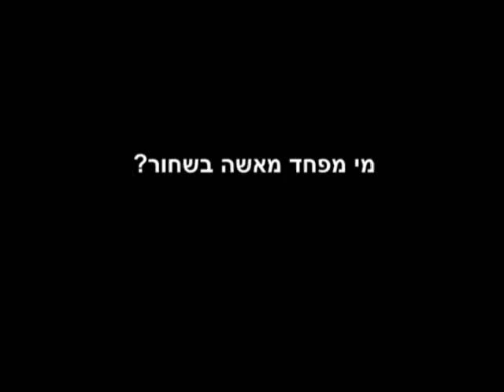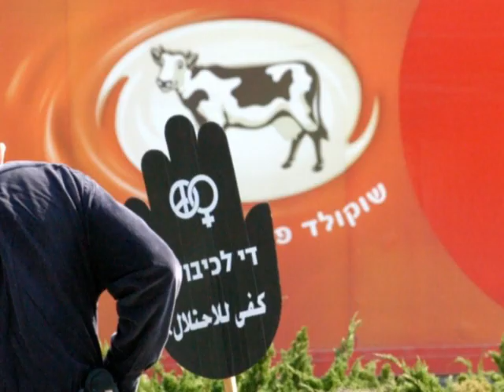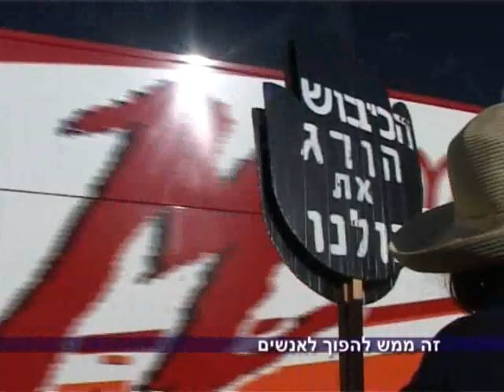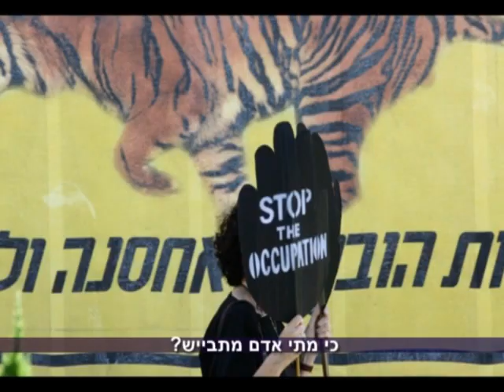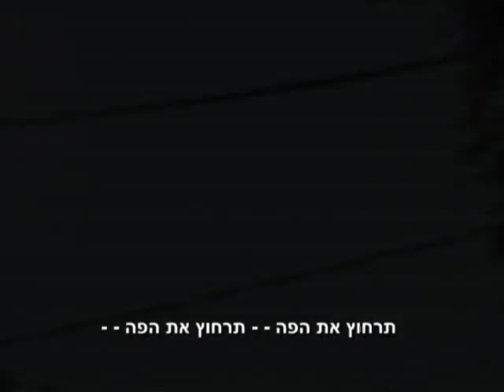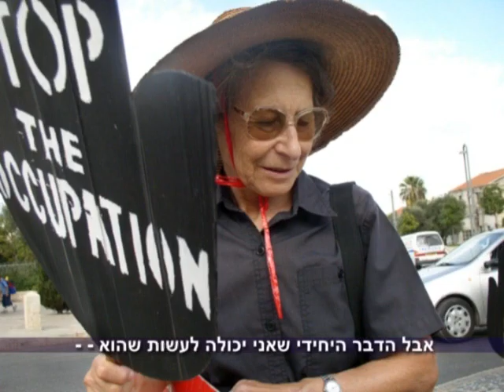מהשוליים אל המרכז - מי מפחד מאישה בשחור? יאיר גיל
כתבה שהוגשה לתחרות הכתבות "מהשוליים אל המרכז" של הטלוויזיה החברתית.
שם הכתבה: מי מפחד מנשים בשחור?
מגיש לתחרות: יאיר גיל
יוצר הכתבה: יאיר גיל

הכתבה עוסקת בפעילותן של "נשים בשחור" בחיפה ומתמקדת בתגובות שמופנות לעברן. על רקע קריאות גנאי ונסיונות הפחדה, שתי נשים בשחור מתייחסות למשמעות של המראה שהן מציבות בפני החברה הישראלית. הכתבה מאירה את הנפיצות של המפגש בין ימין לשמאל ובין גברים לנשים, ושואלת על הקשר שבין אלימות הרחוב לכיבוש.